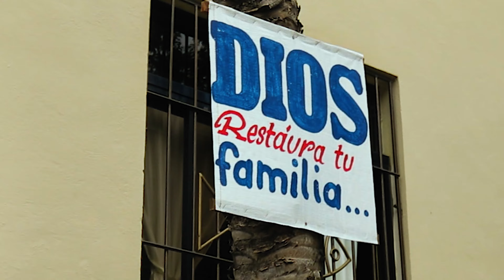UN ANGEL POETA - CONFUSO MENSAJERO ✖️ MENE EL POETA (VIDEO OFICIAL) [LISONJERO] PATIÑO STUDIOS